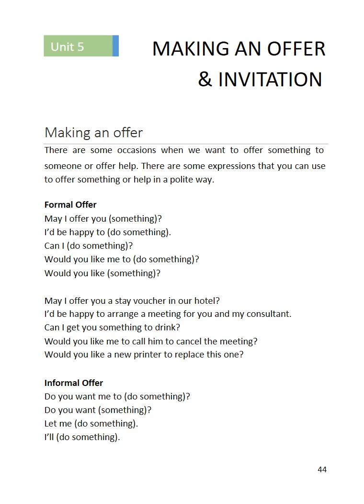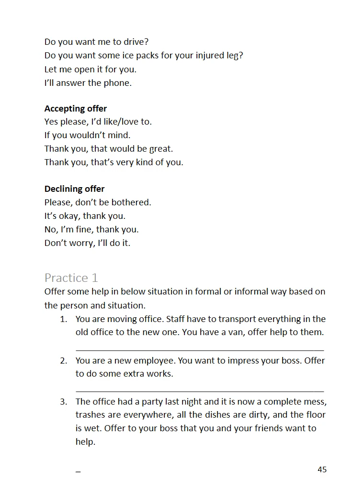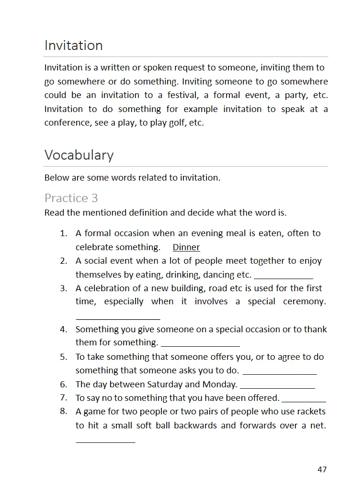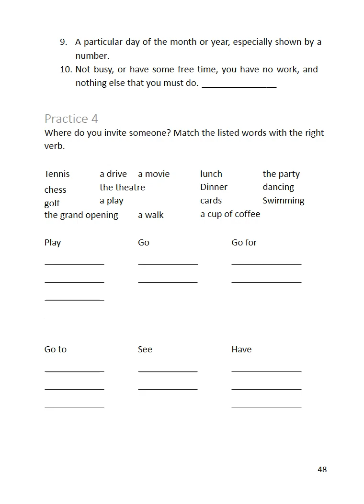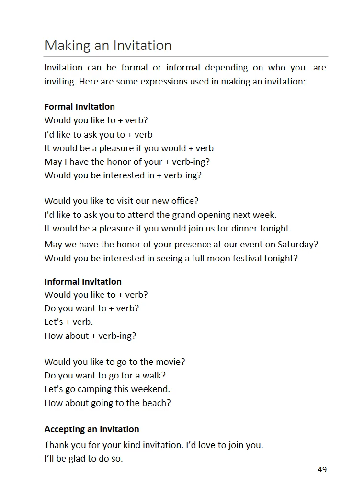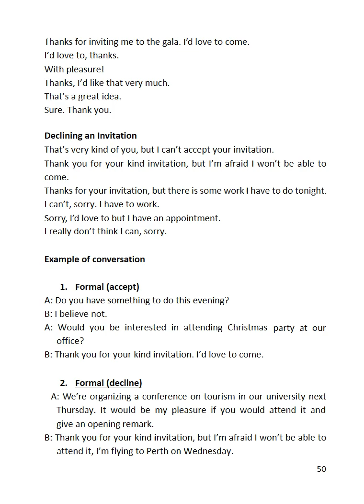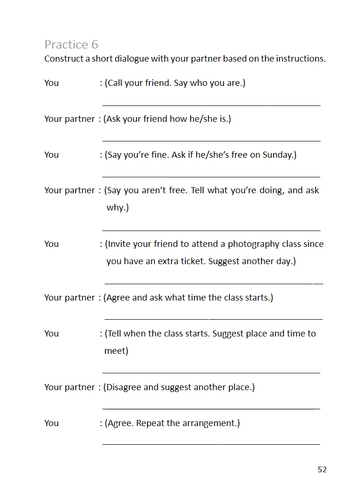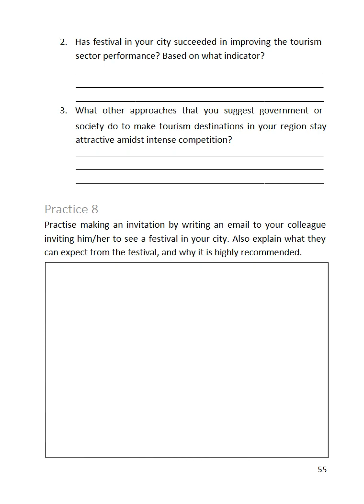English for Business_Unit 5_Making an offer and invitation_C8_Th.2022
Language focus and professional practice:
- Make an invitation